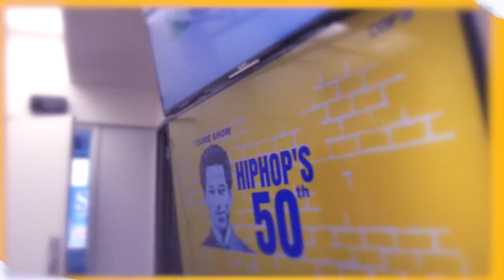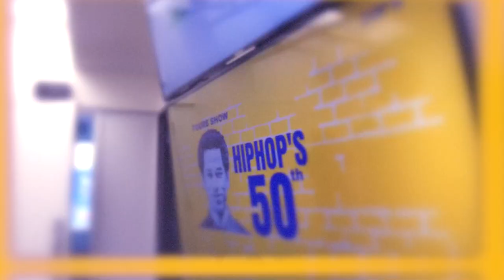Toure Show x Hip Hop's 50th: The Women of Ladies First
Our celebration of hiphop’s 50th continues with a round table of women who love hiphop talking about the music, the female MCs, and the culture. It’s Drew Dixon, a former music exec, Kathy Iandoli, an NYU professor, and Carri Twigg, who worked in the Obama White House and EP’d the great Netflix doc Ladies First that inspired this awesome convo.

Chapters
00:00:00 Top of Show
00:02:31 What Do You Love About Hip Hop?
00:09:45 Greatest Rapper of All-Time
00:14:15 Greatest Duo
00:18:00 Greatest Group
00:26:00 Greatest Female Rapper
00:35:21 The Male Gaze or Female Autonomy?
00:41:46 Profanity + Toxic Patriarchy
00:53:15 Why Are There So Many Female Rappers?
01:02:35 Lower Budgets
01:11:23 Female Producers
01:12:50 Favorite Hip Hop Trends
01:21:40 What Female MCs Did You Want to Hear More From?

Toure Show Episode 396
Host & Writer: Touré
Executive Producer and Talent Booker: Jennifer Brown
Executive Producer: Ryan Woodhall
Associate Producer: Adell Coleman
Photographers: Podstream Studios
Booker: Claudia Jean
The House: DCP Entertainment

Touré talks to successful people to find out how they became successful and to see what they know that can help you on your journey.
Listen to Toure Show Anytime ➤

DCP Entertainment is your destination for the underrepresented voice. We share stories you won't find anywhere else. Giving a platform to People of Color, Women and LGBTQ+ communities, as well as highlighting stories around mental health, disability and overcoming adversity, DCP presents stories that we can all relate to. Learn More About DCP ➤ dcpofficial.com